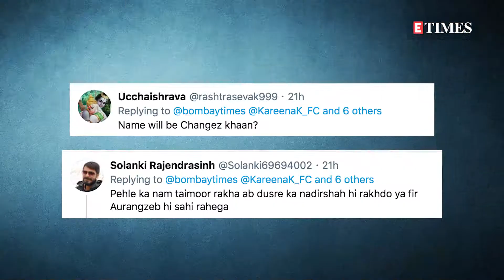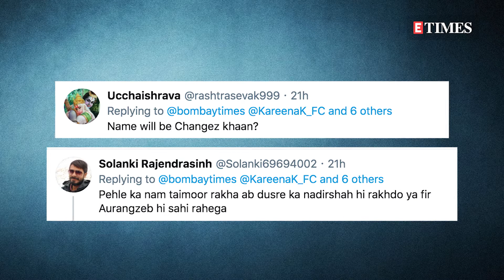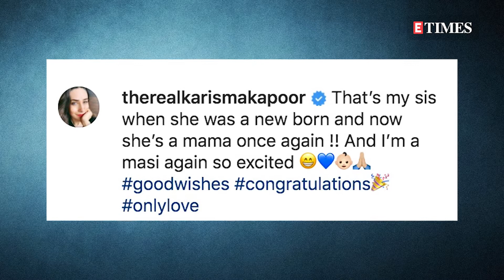Kareena Kapoor Khan & Saif Ali Khan DO NOT intend to introduce Taimur’s baby BROTHER: Report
According to certain reports, a close friend of Kareena Kapoor and Saif Ali Khan revealed that they will not be introducing the baby to the public. Watch for more details!